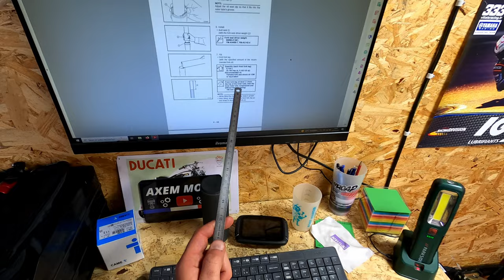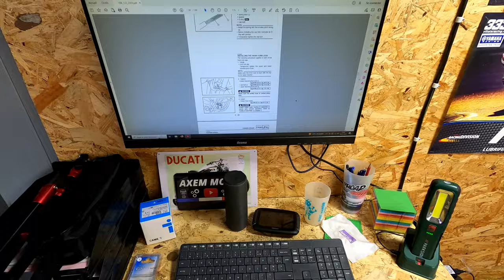Comment faire la vidange et remplacer les joints spy de fourche Yamaha YBR 125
Huile de fourche Ipone 10W

Clé dynamométrique KS Tools 5-25Nm

Clé dynamométrique KS Tools 20-100Nm

Clé dynamométrique KS Tools 60-320Nm

Si vous possédez une Yamaha YBR 125, il est essentiel de savoir comment réaliser la vidange et remplacer les joints spy de fourche pour assurer une conduite sûre et confortable. Bien que cela puisse sembler intimidant pour les débutants, je vais vous montrer comment effectuer cette procédure chez vous en toute sécurité.

Dans cette vidéo, je vous présente un guide détaillé pour réaliser la vidange et remplacer les joints spy de fourche de votre Yamaha YBR 125. Je vais vous montrer toutes les étapes nécessaires pour mener à bien cette opération, des préparatifs à la vérification finale.

Je vais vous montrer comment retirer les tubes de fourche de votre moto et remplacer les joints spy. Je vais également vous guider à travers les étapes de vidange de l'huile de fourche et de son remplacement.

Dans cette vidéo, j'ai inclus des astuces pratiques pour vous aider à éviter les erreurs courantes et à résoudre les problèmes rencontrés. Vous trouverez également des conseils pour choisir les bons outils et pièces de rechange pour votre Yamaha YBR 125.

Mon guide détaillé est destiné aux débutants et aux motocyclistes ayant peu d'expérience en matière de réparation de motos. J'ai inclus des images pour vous aider à mieux comprendre chaque étape et j'ai pris soin de fournir des explications claires et précises pour faciliter la compréhension.

En somme, cette vidéo est un guide complet et pratique pour réaliser la vidange et remplacer les joints spy de fourche d'une moto Yamaha YBR 125. Suivez mes instructions et vous pourrez facilement effectuer cette procédure importante pour maintenir votre moto en bon état de marche.

00:00 Introduction
00:25 Outils spéciaux
01:39 Quand effectuer cette opération ?
02:28 Démontage sur la moto
10:41 Démontage de la fourche
20:13 Remontage de la fourche
41:20 Remontage sur la moto
53:21 Conclusion